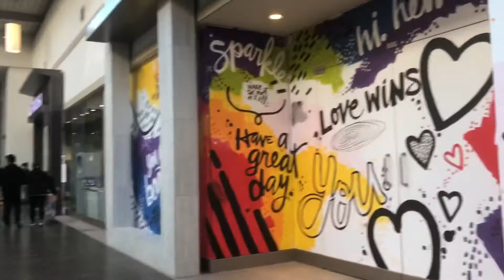Winnipeg Outlet Mall tour | Manitoba Canada